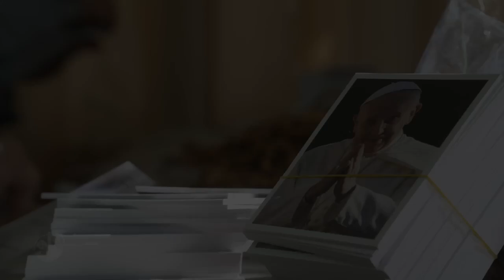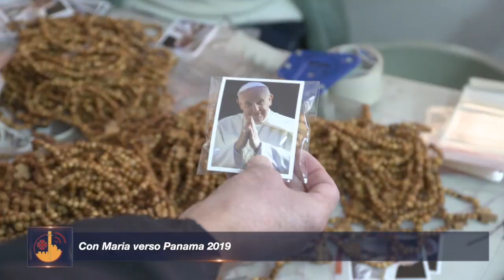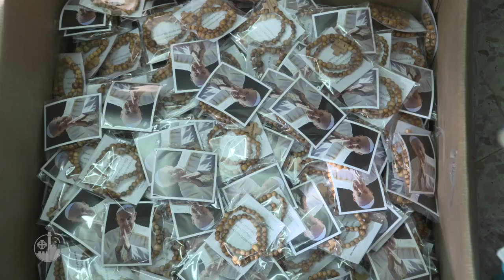Con Maria verso Panama 2019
A meno di un mese dalla GMG di Panama, sono un milione i rosari che sono giunti nel paese sudamericano proprio dalla terra santa. I giovani di tutto il mondo potranno cosi pregare per la pace, a cominciare da Gerusalemme